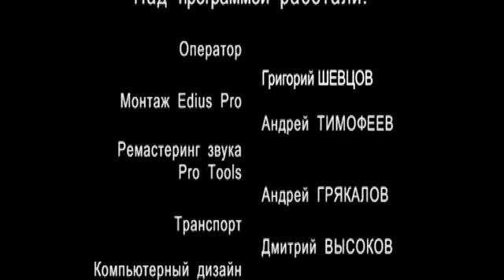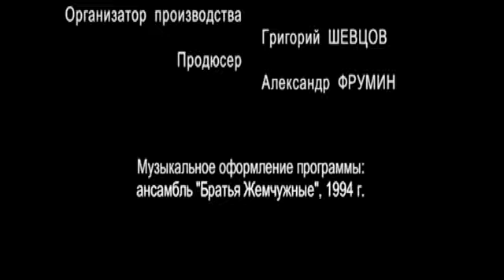ТВ-программа "Ночное такси". Вып. 19-й. 2011г.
Очередной выпуск телепрограммы "Ночное такси". С участием: "Братьев Жемчужных", Славы Медяника, Вадима Пьянкова, Николая Озерова, Васи Пряникова, Ольги Стельмах. Ведущий - Александр Фрумин.